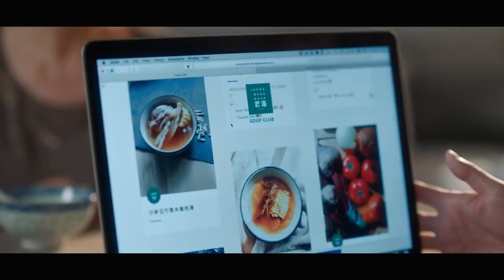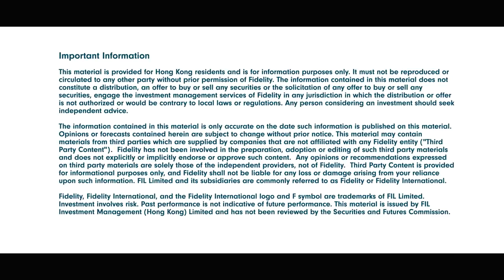Fidelity. Invest for this moment - Hong Kong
Hoi, Hong Kong

Nourished by his mother’s soups, Hoi survived the stresses of corporate life. Experience how Fidelity helped him launch a start-up to share his savoury secret.

It must not be reproduced or circulated to any other party without prior permission of Fidelity. The information contained in this material does not constitute a distribution, an offer to buy or sell any securities or the solicitation of any offer to buy or sell any securities, engage the investment management services of Fidelity in any jurisdiction in which the distribution or offer is not authorized or would be contrary to local laws or regulations. Any person considering an investment should seek independent advice.

The information contained in this material is only accurate on the date such information is published on this material. Opinions or forecasts contained herein are subject to change without prior notice. Fidelity has not been involved in the preparation, adoption or editing of such third party materials and does not explicitly or implicitly endorse or approve such content.  Any opinions or recommendations expressed on third party materials are solely those of the independent providers, not of Fidelity.

FIL Limited and its subsidiaries are commonly referred to as Fidelity or Fidelity International. Fidelity, Fidelity International, and the Fidelity International logo and F symbol are trademarks of FIL Limited.

Investment involves risk. Past performance is not indicative of future performance. This material is issued by FIL Investment Management (Hong Kong) Limited and has not been reviewed by the Securities and Futures Commission.